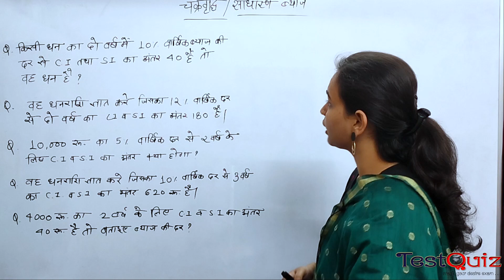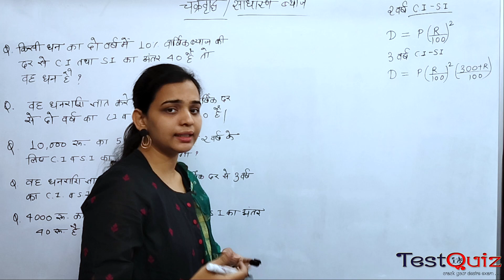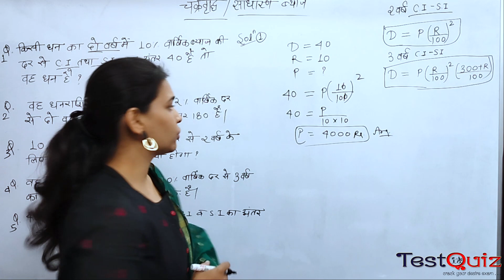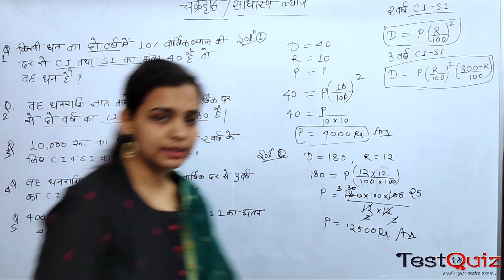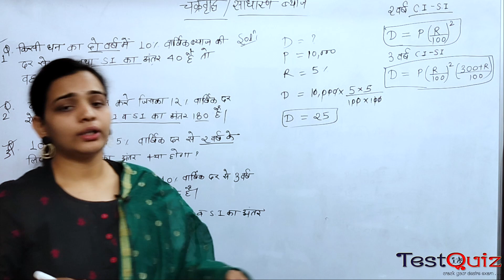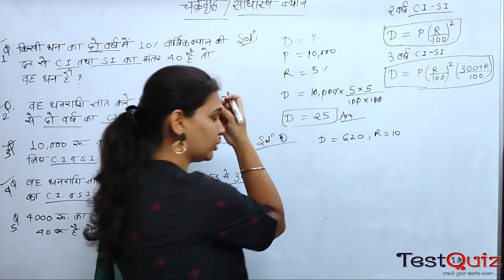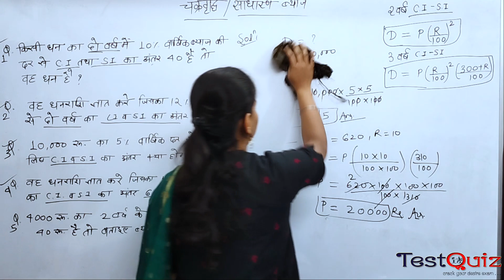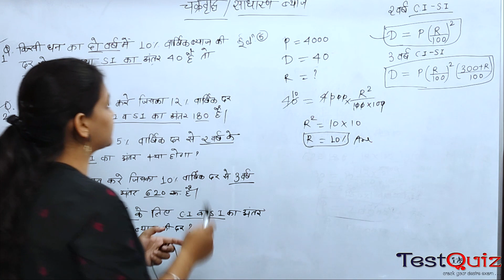Chap 06 lec 16 Comparing Quantitys मात्राओ की तुलना साधारण व्याज चक्र्वृधि व्याज